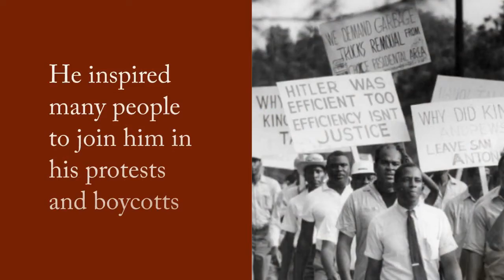Medgar Wiley Evers